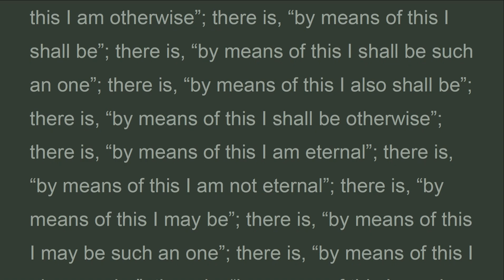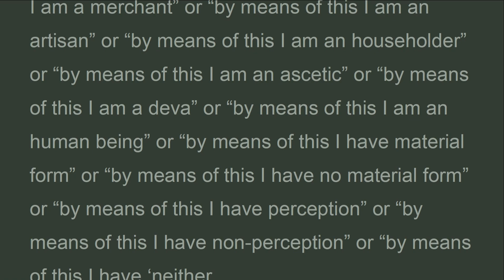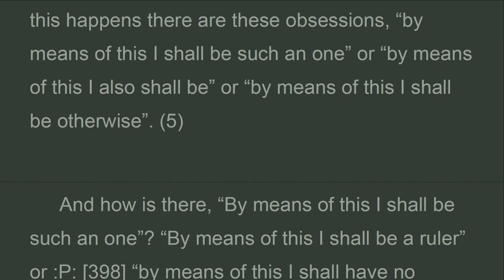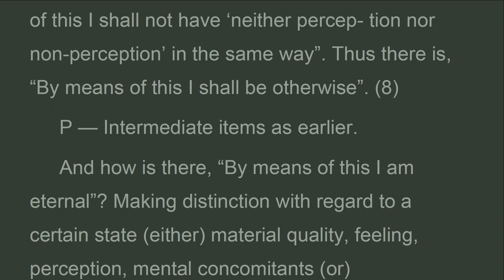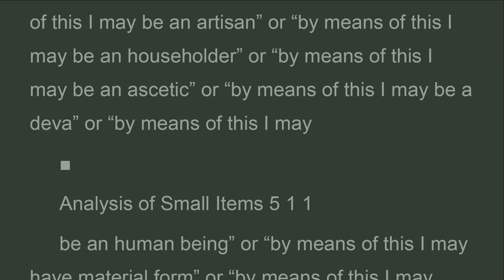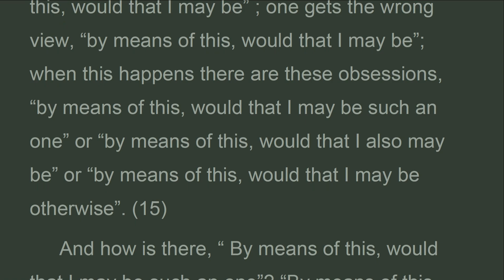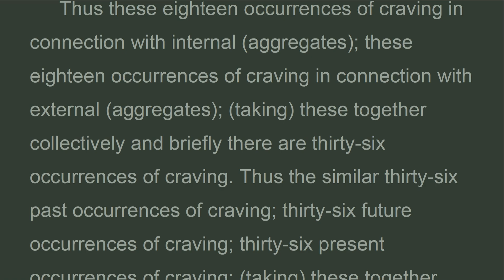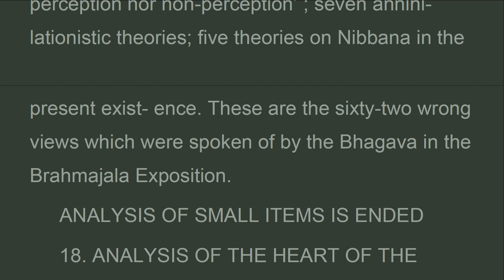ABH2_ch17K_ANALYSIS SMALL ITEMS, The Book of Analysis, Vibhanga, Abhidarma, U. Thittila (Jun 2023)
Therein what are the ‘sixty-two wrong views which were spoken of by the bhagava in the brahmajala exposition’?
 Four eternalistic theories; four partial eternalistic theories; four finite and infinite theories; four eel-wriggling theories; two theories (of occurrences) arising without cause ; sixteen theories on having perception; eight theories on having non-perception; eight theories on ‘neither perception nor non-perception’ ; seven annihi-lationistic theories; five theories on nibbana in the present exist-ence. These are the sixty-two wrong views which were spoken of by the bhagava in the brahmajala exposition.
Abhidhamma
Vibhanga
(The Book of Analysis)
CH.17. ANALYSIS OF SMALL ITEMS (KHUDDAKAVATTHU Sans. KSHUDRA-)
1. SINGLEFOLD SUMMARY
2. TWOFOLD SUMMARY
3. THREEFOLD SUMMARY
4. FOURFOLD SUMMARY
10. TENFOLD SUMMARY
1.SINGLEFOLD EXPOSITION
2.TWOFOLD EXPOSITION

vn